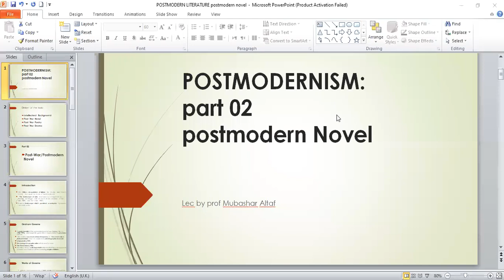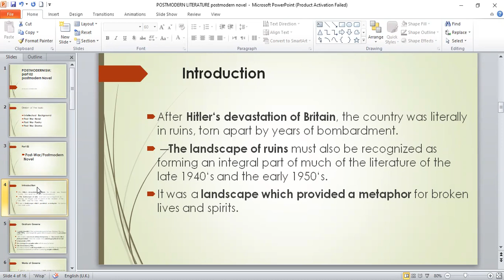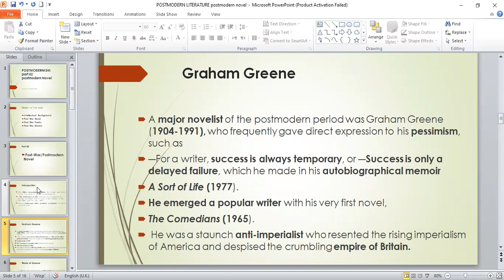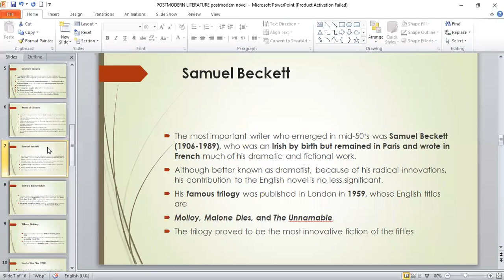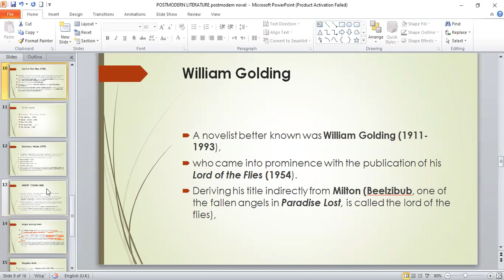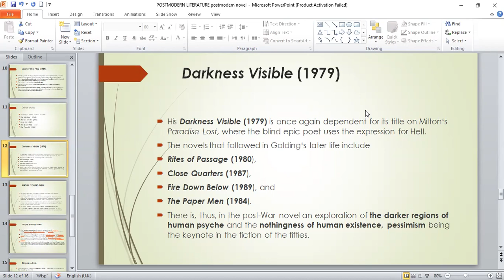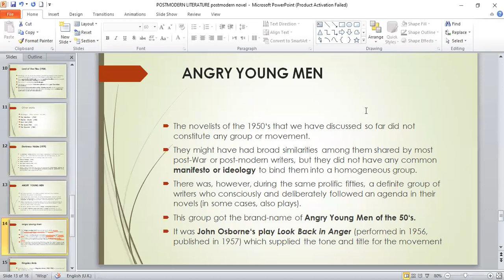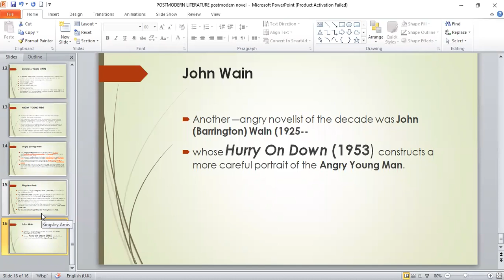POSTMODERNISM: PART 02 : THE POSTMODERN NOVEL: BACKETT, GREENE, ANGRY YOUNG MEN NOVELISTS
and be the part of English Literature & criticism

I am Professor Mubashar Altaf
from Universit of Sargodha, Sargodha